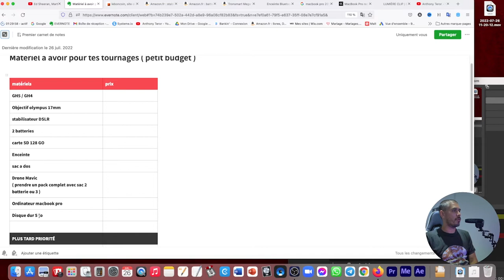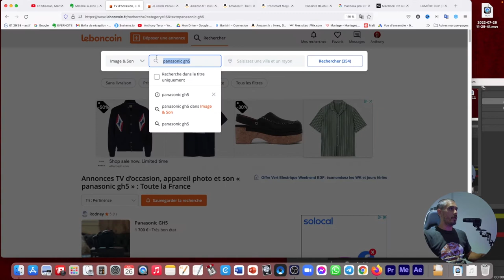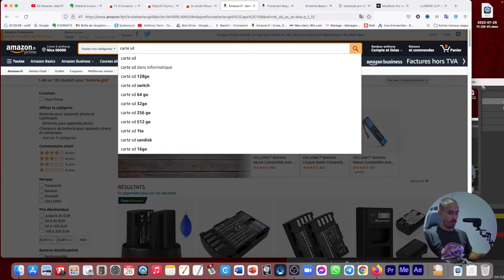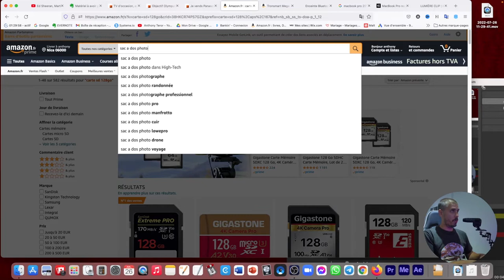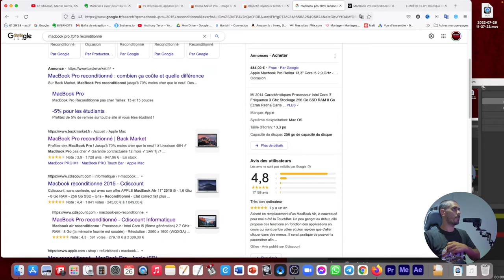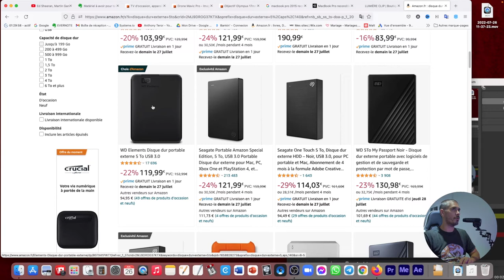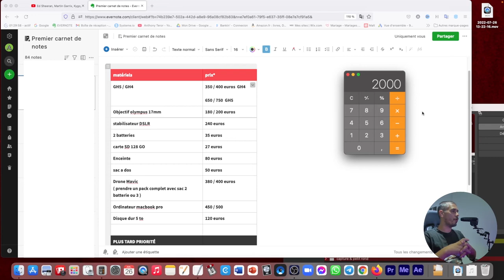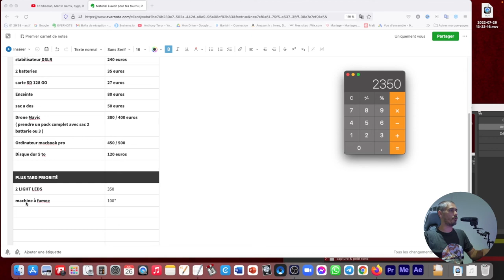Quel Matériel Choisir pour le Tournage d'un Clip RAP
Stabilisateur Camera
2 Batteries GH5
Carte SD 128 Go
Macbook pro

si tu hésite encore avec la qualité d'image avec le panasonic gh4

▬▬🔴 QUI SUIS-JE ? 🔴▬▬

▬▬VIDÉOS SIMILAIRES▬▬

Dans cette vidéo on va voir quel matériel il te faut pour faire tes tournage de CLIPS RAP quand tu n'as pas de budget en tant que débutant par exemple avec un budget réduit

le meilleur matériel selon moi que je te propose

tu pourras tourner beaucoup de clip avec le Panasonic GH4 ou GH5
l'objectif olympus 17mm 1.8 , drone mavic pro et Macbook pro 2012 / 2015

▬▬SOMMAIRE▬▬

00:00 intro
00:23 le matériels tournage clip à avoir
01:14 La sélection pour tes clips
02:56 recherche du materiels de tournage
04:46 Objectif Olympus 17mm
05:23 Stabilisateur camera
06:40 2 batteries Panasonic Gh5 / Gh4
06:30 Carte SD 128 Go
07:25 Enceinte
07:50 Sac à Dos Clipmaker
08:53 Drone Mavic Pro
09:50 Ordinateur Macbook pro
11:19 Disque Dur 5 To
12:40 prix de tout le matériels de tournage